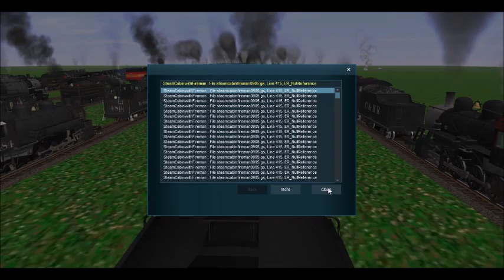Trainz A New Era 3-Part Horns and Whistles 2 Horns and Whistles 19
Sorry if it's super laggy :D Just ask if you don't know where to find an engine or whistle :)